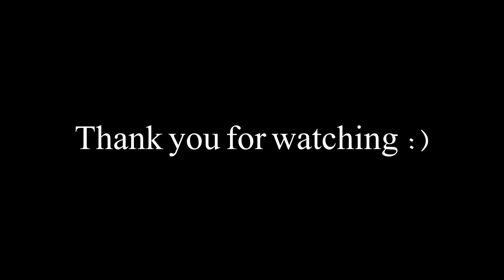The birthday nightmare-short battledudes film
Hello this is my first battledudes story

Credits to my sister for helping me with this video